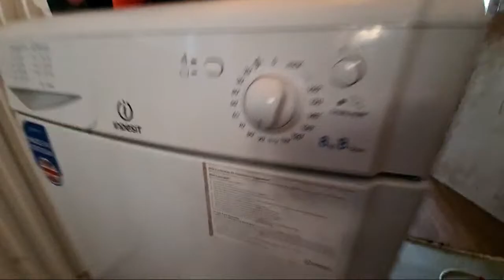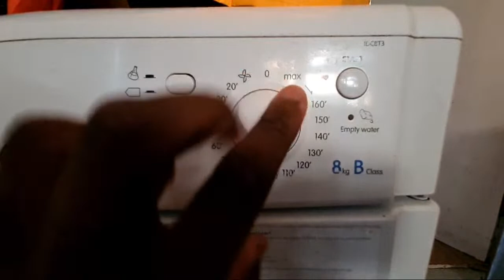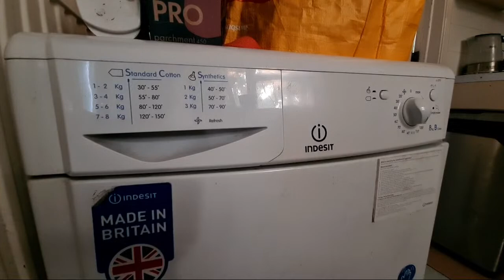Highlight 0:00 – 3:05 from Indesit IDC8T3 8KG Condenser Tumble Dryer Full Cycle